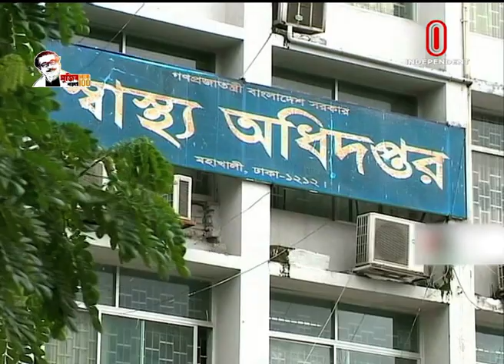News AT 04 PM || সমগ্র বাংলাদেশ || 18 August, 2020